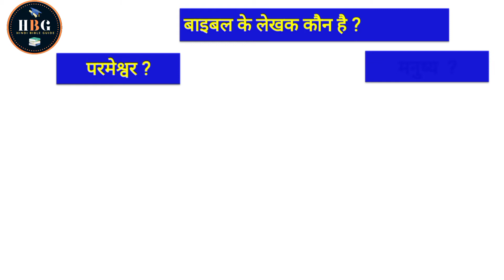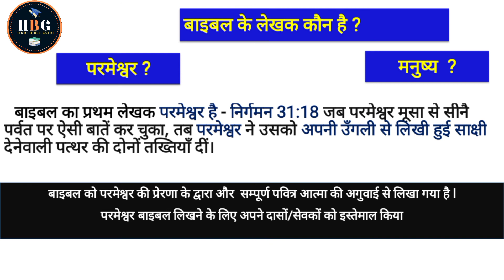पवित्र बाइबल को किसने लिखा | Baibal Ko Kaise Padhe | हिंदी बाइबल गाइड ।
Aaj hum baibal ko kisne likha or baibil ki kaise padhe is vishay per adhyayan karenge.pita parmeshwar ka vachan Hi pavitra vachan hai, bible ke bare me or jyada sikhne ke liye humara channel ko subscribe karo.

Yeshu Masih Aap sabhi ko Ashish de.